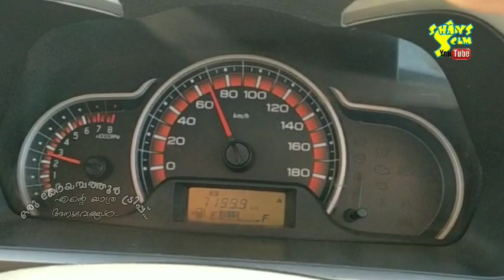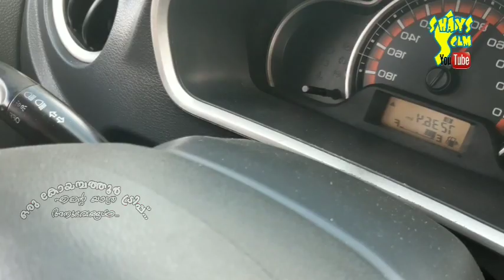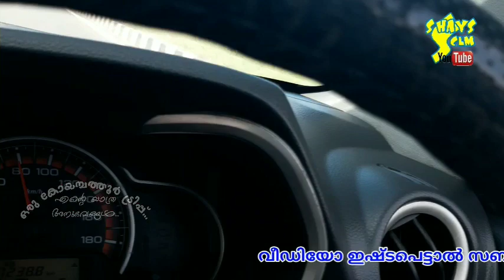Coimbatore Trip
Calicut to Coimbatore Trip